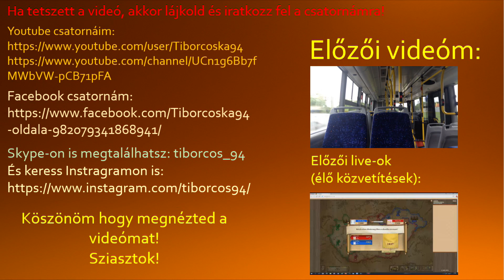Snail Bob Újabb Kalandjai - Snail Bob #2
A szavazás lezárult!
Most már vége a pályázatnak! Köszönjük, hogy szavaztatok a Klúg Péter sulira!
Kérlek, tekerd kicsit tovább (24 mp)!

Most pedig jöhet a tartalom:

Folytatom a Snail Bob sorozatomat.
Most a 2. résszel.

Nagyon jó kis kaland volt.
Külön köszönöm egyik osztálytársamnak, Vásárhelyi Máténak az utolsó pálya kiparodizálására.
Nagyon jól sikerült. :D

Majd ezt nézzétek meg.

am a bandicam logó azért van ott, mert ezt egy másik gépen játszottam, és ott csak a 10 percig vesz fel.

Ha tetszett a videó, akkor a felfelé mutató lájk gombbal köszönöm meg. :)

Apropó még egy fontos linket ajánlanék, mert az egyik vidimet szerzői jogok miatt törölték, és megnéztem, hogy az a dal azt nem lehet felrakni, mert tiltás jár érte.
Ezt az oldalt érdemes böngészgetni és figyelni, hogy milyen zenéket raktok bele a klippbe, mert könnyen pórul járhattok: